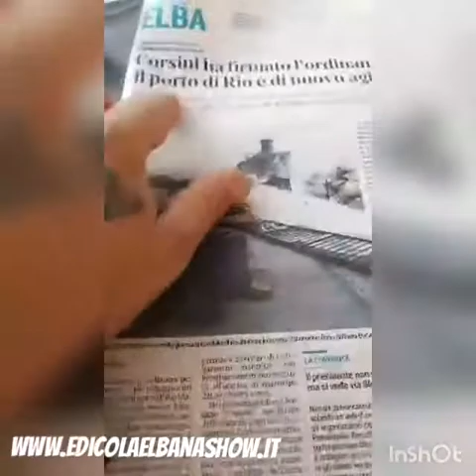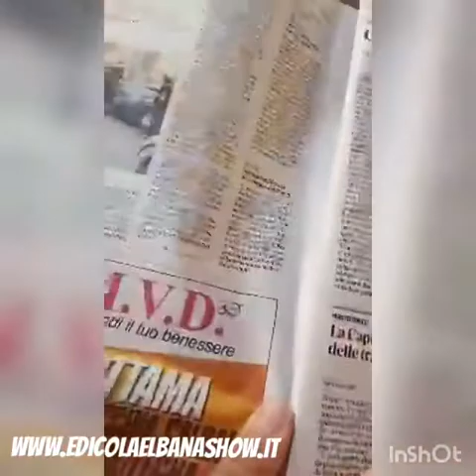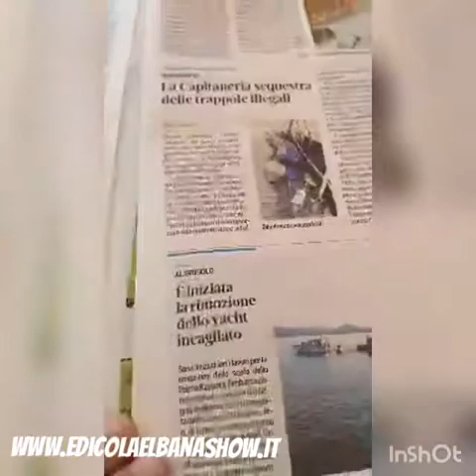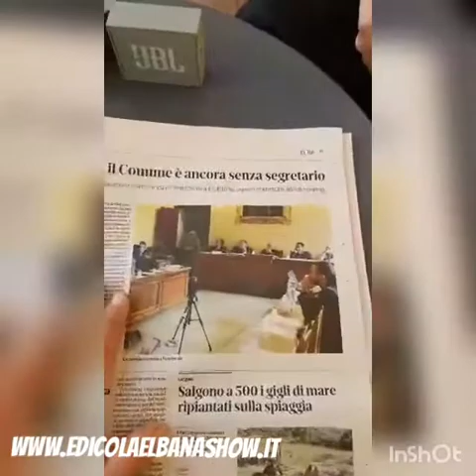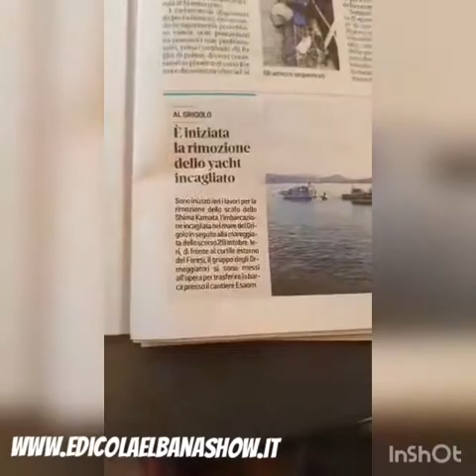Edicola Elbana Show del 16 Novembre 2018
SCOOP!!! Federico Il Barista Regini è andato a Livorno ed è stato fermato dai fans dell'Edicola Elbana Show : BOIA DÈ...SEI QUELLO DELL'EDICOLA? MA È VERO CHE CI SÒ 2 DONNE PÈ DIVENTÀ SINDACO A PORTOFERRAIO? e Federico: " Boh...un sò nulla" e loro: VIENI PALLE, PAGACI I PONCI CHE TE LO DIMO NOI... e da Livorno megascoop dell'Edicola con i nomi delle candidate Portoferraiesi.